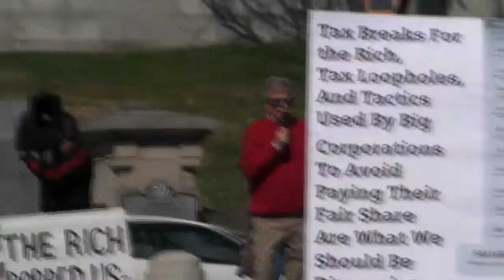TN Capital Rally Crowd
Some random shots and segments from the rally at TN State Capital on 2-26-11